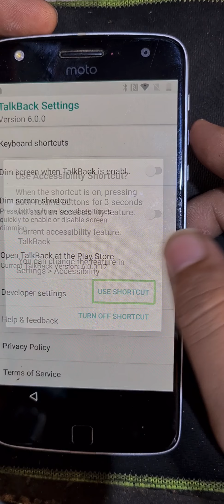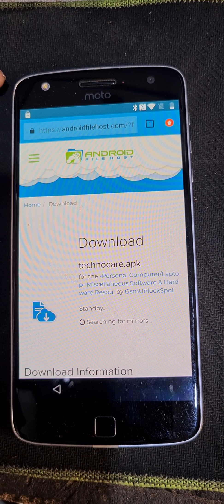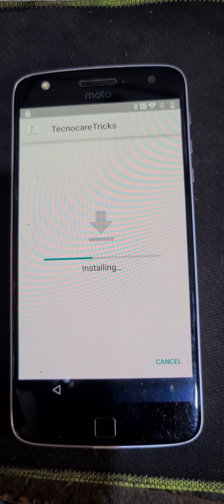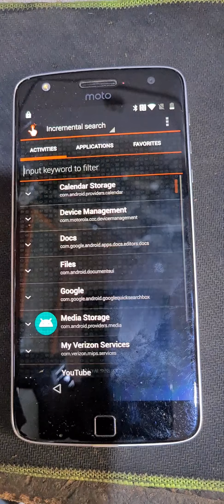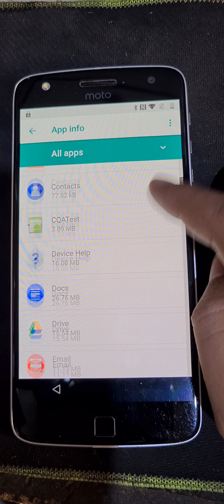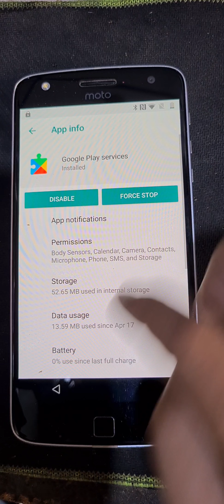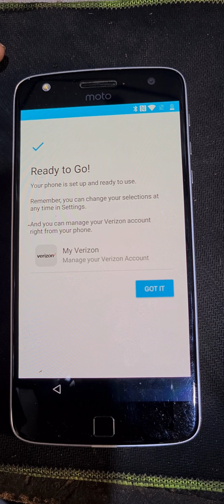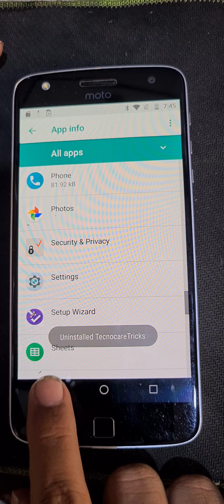moto z play frp Google Account Bypass